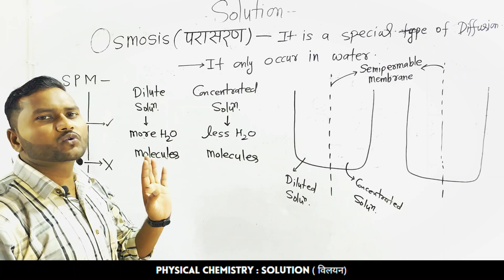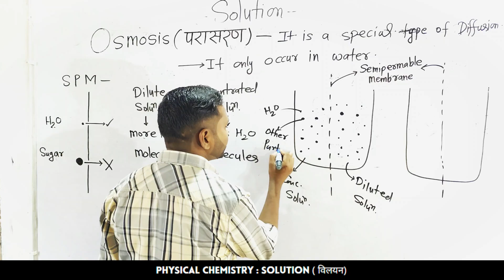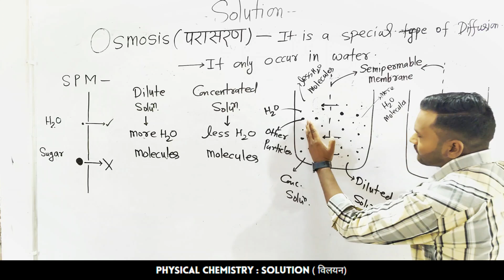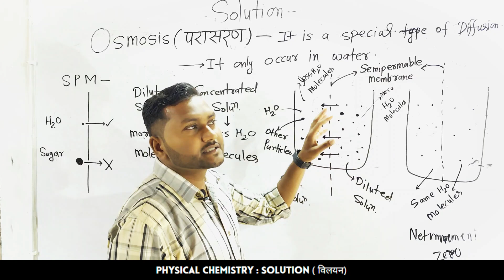Osmosis Explained | Definition, Mechanism, Types & Applications | Important Questions| Class 12 Chem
Welcome to JK career institute ! In this video, we dive into the fascinating topic of **Osmosis**—a fundamental concept in Chemistry that explains how substances move through a semi-permeable membrane.

In this session, we’ll cover the following essential points:

1. **What is Osmosis?**
   - Understanding osmosis as the movement of solvent molecules across a semi-permeable membrane from a region of lower solute concentration to a region of higher solute concentration.

2. **Mechanism of Osmosis**
   - Detailed explanation of how osmosis works at the molecular level.
   - Importance of osmotic pressure in driving this process.

3. **Types of Osmosis**
   - **Endosmosis**: Movement of water into a cell or compartment.
   - **Exosmosis**: Movement of water out of a cell or compartment.

4. **Importance of Osmosis in Biological Systems**
   - Role of osmosis in maintaining cell structure and function.
   - Examples of osmosis in plants and human organs, such as kidney function.

5. **Osmotic Pressure**
   - Definition and significance of osmotic pressure.
   - Calculation of osmotic pressure and factors that affect it.

6. **Reverse Osmosis (RO)**
   - How reverse osmosis is applied in water purification.
   - Comparison of osmosis and reverse osmosis.

7. **Applications of Osmosis**
   - Industrial and everyday applications, including desalination, food preservation, and water treatment.

📘 **Key Questions Covered:**
- **Define osmosis and describe its mechanism.**
- **What are endosmosis and exosmosis? Provide examples.**
- **How is osmotic pressure calculated, and what factors affect it?**
- **Explain the importance of osmosis in plants and animals.**
- **Differentiate between osmosis and reverse osmosis.**
- **List some applications of osmosis in daily life and industry.**

This video is perfect for Class 12 Chemistry students who want a comprehensive understanding of osmosis, along with the answers to important exam questions. Make sure to watch until the end to master this topic!

स्वागत है **JK CAREER INSTITUTE** में! इस वीडियो में हम **ऑस्मोसिस (Osmosis)** के विषय में विस्तार से चर्चा करेंगे, जो एक महत्वपूर्ण रसायन विज्ञान का सिद्धांत है।

1. **ऑस्मोसिस क्या है?**
   - अर्ध-पारगम्य झिल्ली के माध्यम से विलायक अणुओं का कम सांद्रता से उच्च सांद्रता की ओर संचलन का सिद्धांत।

2. **ऑस्मोसिस का क्रियाविधि**
   - अणुओं के स्तर पर ऑस्मोसिस का विस्तार से कार्य समझना।
   - ऑस्मोटिक दाब की भूमिका और इसका महत्त्व।

3. **ऑस्मोसिस के प्रकार**
   - **एंडोऑस्मोसिस (Endosmosis)**: सेल में पानी का प्रवेश।
   - **एक्सोऑस्मोसिस (Exosmosis)**: सेल से पानी का बाहर निकलना।

4. **जीवों में ऑस्मोसिस का महत्त्व**
   - कोशिका संरचना और कार्य को बनाए रखने में ऑस्मोसिस की भूमिका।
   - पौधों और मानव अंगों, जैसे कि किडनी में ऑस्मोसिस के उदाहरण।

5. **ऑस्मोटिक दाब (Osmotic Pressure)**
   - ऑस्मोटिक दाब की परिभाषा, इसका महत्त्व और इसे कैसे मापा जाता है।

6. **रिवर्स ऑस्मोसिस (Reverse Osmosis - RO)**
   - जल शुद्धिकरण में रिवर्स ऑस्मोसिस का उपयोग।
   - ऑस्मोसिस और रिवर्स ऑस्मोसिस में अंतर।

7. **ऑस्मोसिस के उपयोग**
   - उद्योग और दैनिक जीवन में ऑस्मोसिस के अनुप्रयोग, जैसे कि जल शोधन, खाद्य संरक्षण और अन्य।

📘 **महत्वपूर्ण प्रश्न:**
- **ऑस्मोसिस को परिभाषित करें और इसकी क्रियाविधि का वर्णन करें।**
- **एंडोऑस्मोसिस और एक्सोऑस्मोसिस क्या हैं? उदाहरण सहित समझाएँ।**
- **ऑस्मोटिक दाब की गणना कैसे की जाती है, और इसे कौन-कौन से कारक प्रभावित करते हैं?**
- **पौधों और जीवों में ऑस्मोसिस का महत्त्व क्या है?**
- **ऑस्मोसिस और रिवर्स ऑस्मोसिस में अंतर बताइए।**
- **ऑस्मोसिस के दैनिक जीवन और उद्योग में उपयोग बताइए।**

यह वीडियो कक्षा 12 के विद्यार्थियों के लिए है, जो ऑस्मोसिस को गहराई से समझना चाहते हैं और परीक्षा के महत्वपूर्ण प्रश्नों का अभ्यास करना चाहते हैं। वीडियो को अंत तक देखें और ऑस्मोसिस में महारत हासिल करें!

इस विवरण से छात्र ऑस्मोसिस को अच्छी तरह समझने के साथ-साथ परीक्षा में पूछे जाने वाले प्रश्नों का भी अभ्यास कर पाएँगे।